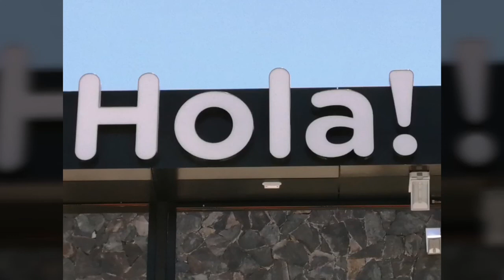PUERTO RICO BEACH and CITY...EMPTY and SUPERMARKET😢😥😓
ONLY BRICKS TRUCKS ...and WORKERS